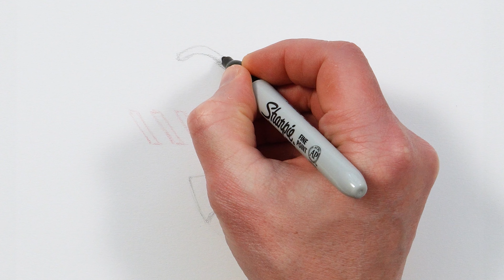How to Draw Super Super Happy Face | ROBLOX Avatar Drawings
Do you want to learn how to draw a super super happy face easy for beginners. It's super easy art tutorial, only follow me step by step, if you need more time, you can make pause.

I use a black marker to show the picture better, but it will be easier to begin drawing with a pencil, so that you can correct it with an eraser. Then the drawing is perfect, you can outline it with a black marker and color it with colored pencils.